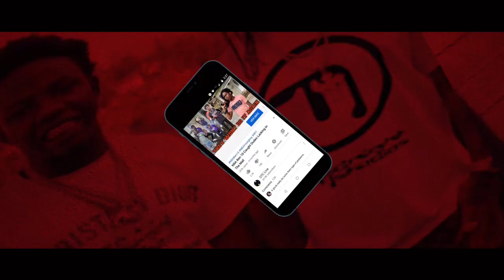P Yungin Homie Says He Dragged Lit Yoshi Out His Bed + Says No One Is Taking PYungin Chain 😱🤦🏾‍♂️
1)This video has no negative impact.
3)It is transformative in nature.